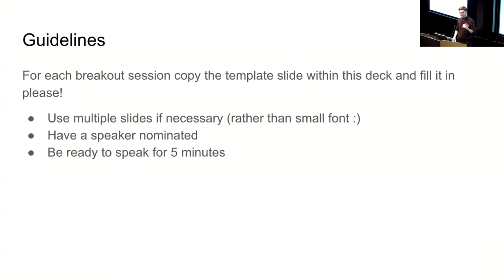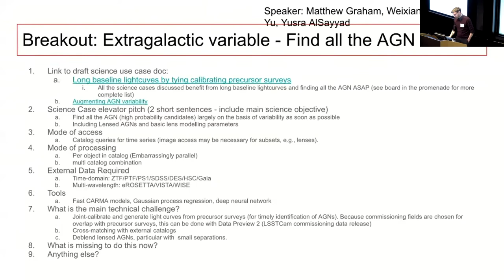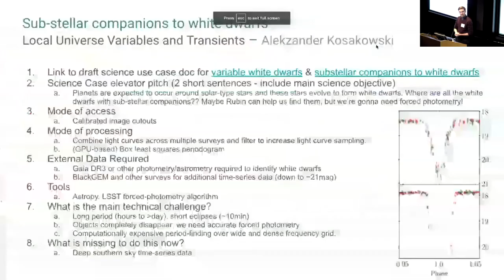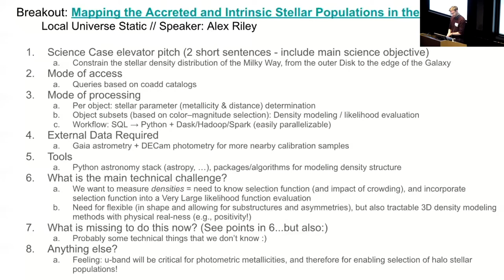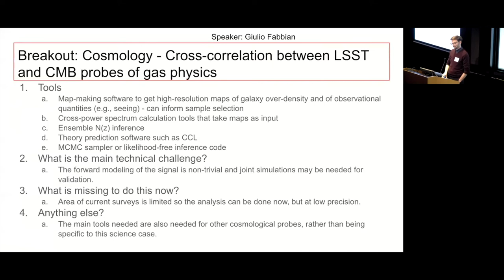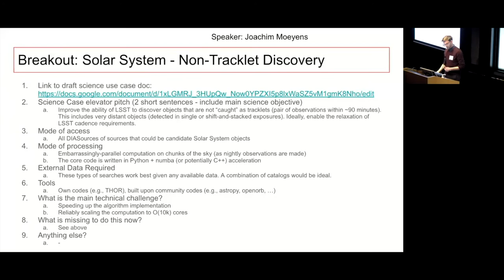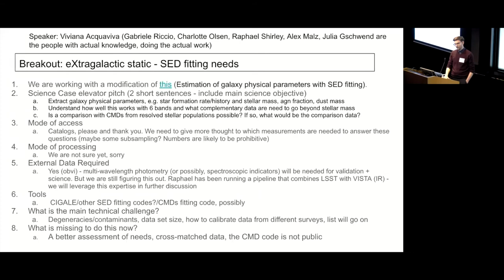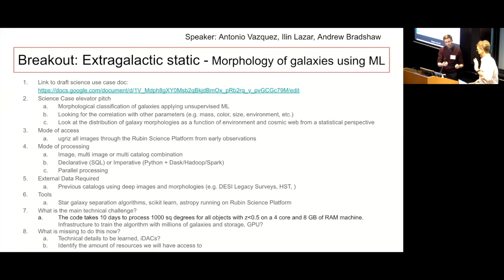From Data to Software to Science - Day 1 Session 3 (March 28, 2022)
With the Vera C. Rubin Observatory Legacy Survey of Space and Time (LSST) starting in the near future, the time is ripe to make sure the community has the software it needs to carry out all of the exciting analyses that LSST will enable!  The goal of this workshop is to bring together scientists to identify key early science cases and to discuss the computational challenges in executing them successfully. More details